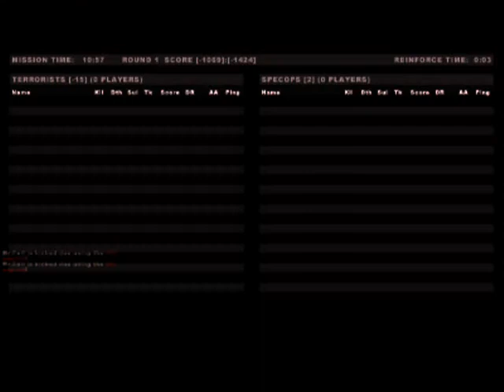true combat cqb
alpha test online